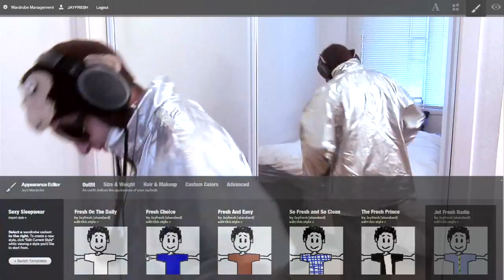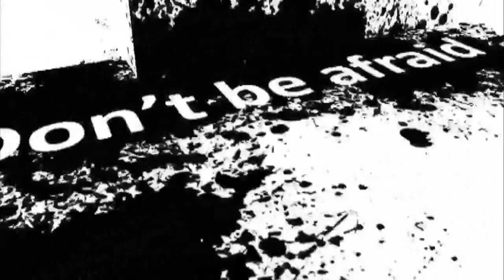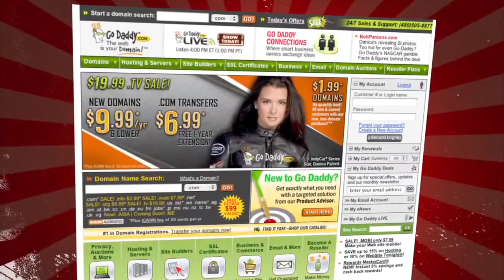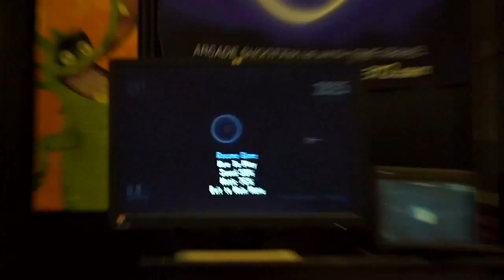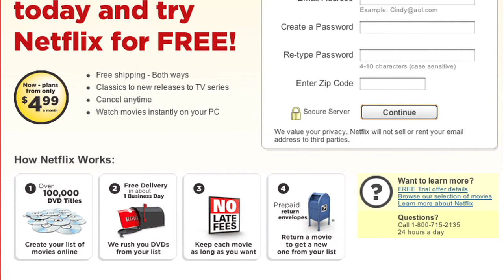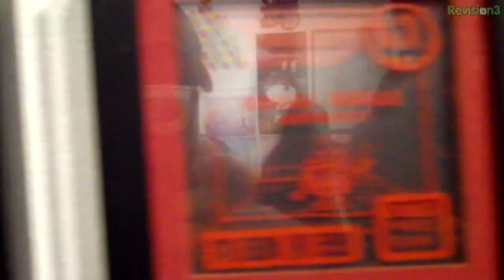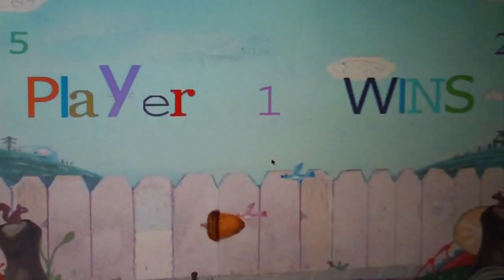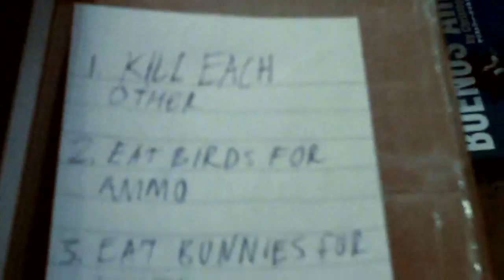CO-OP 0105: Indie Games Special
A huge part of the Game Developers Conference is the Independent Games Festival. We talk to the developers, play the games, and show you why this part of gaming universe is so important.